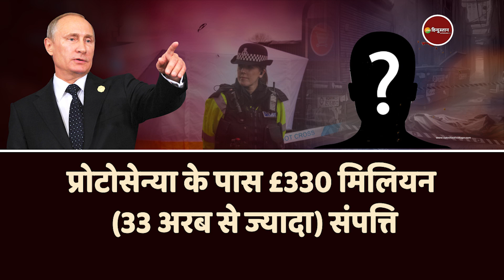Russia Ukriane Crisis: राष्ट्रपति पुतिन के 4 करीबी लोगों की मौत का रहस्य गहराया! | Vladimir Putin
रूसी राष्ट्रपति Vladimir Putin के चार करीबी बिजनेसमैन की मौत हो चुकी है. मामला गरमाया तो अलग-अलग तरह के कयास लगाए जा रहे हैं. कुछ लोगों का मानना है कि इन लोगों की हत्या की गई है.

About Channel